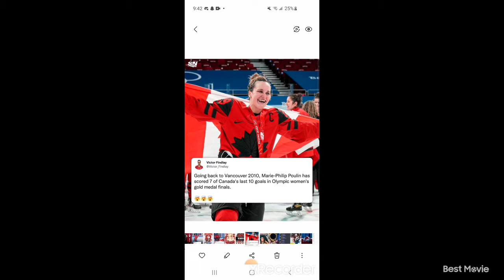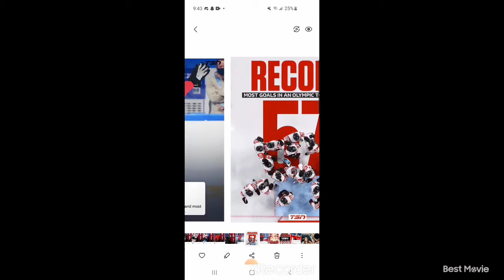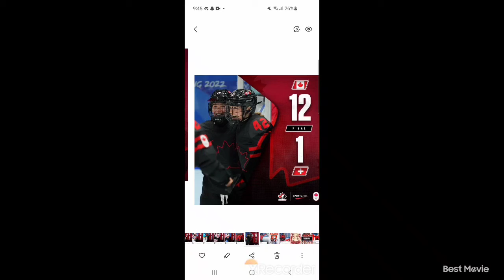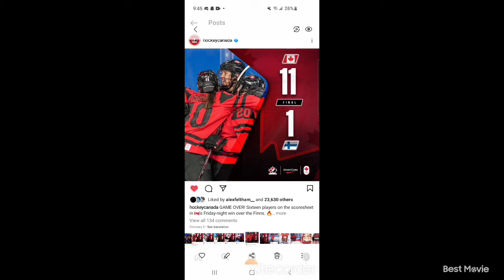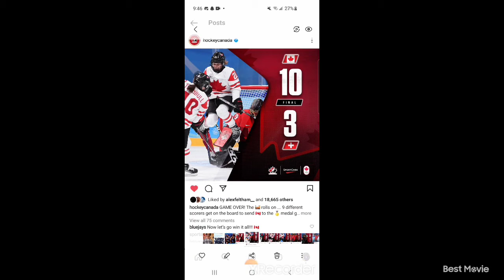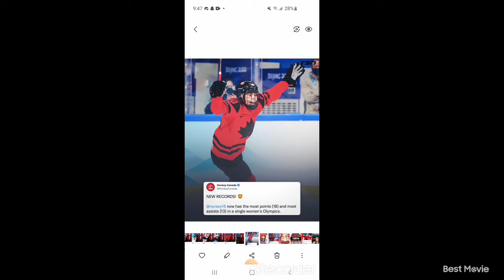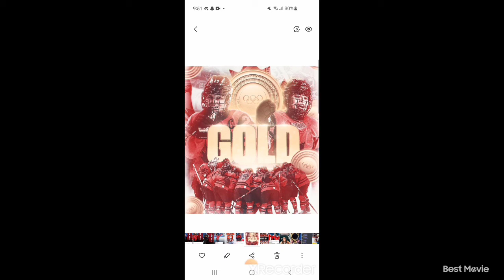Maritime Hockey Podcast Episode: 29 Canada Women's Hockey Win Beijing 2022 Olympic Gold